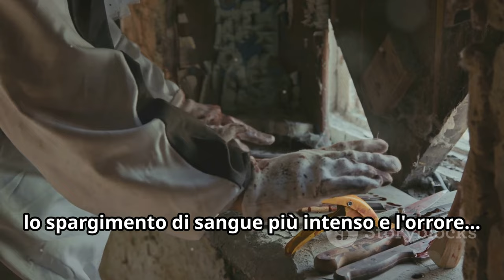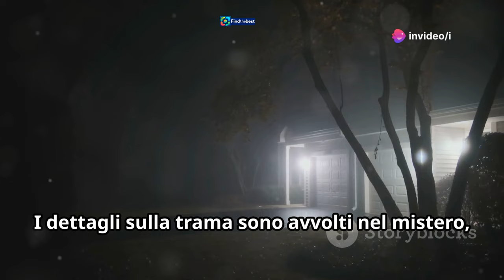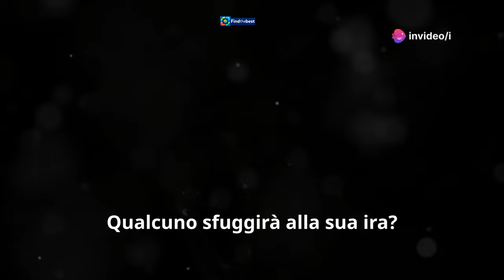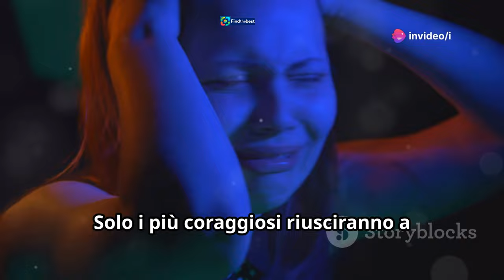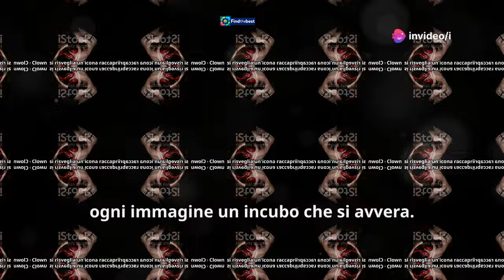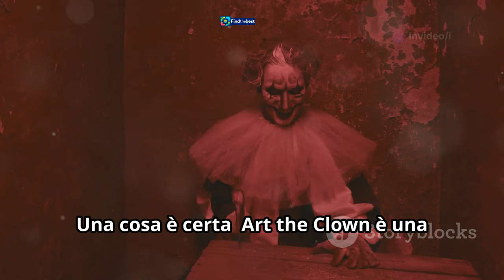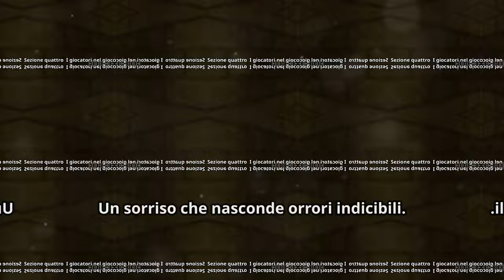Terrifier 3: Il Natale di Art il Clown - Trailer e Dettagli!